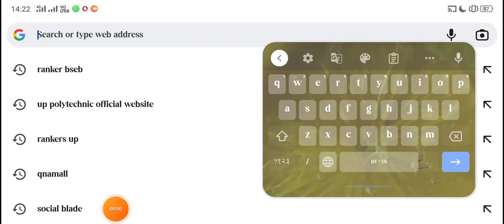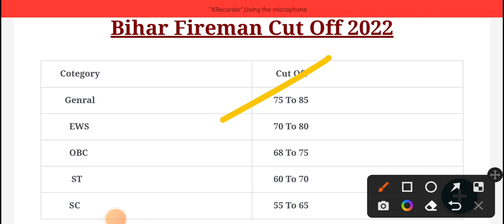bihar Fireman cut off 2022| bihar Fireman cut off today update 2022| bihar Fireman Result 2022